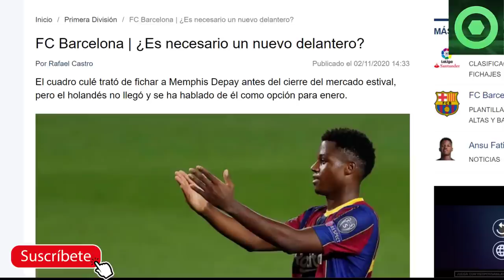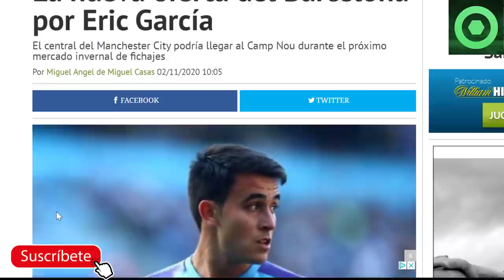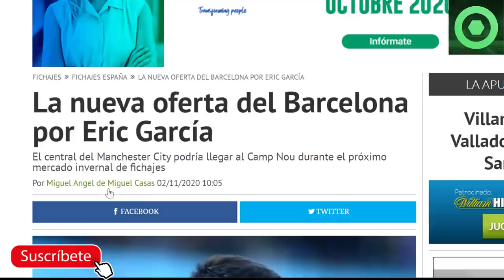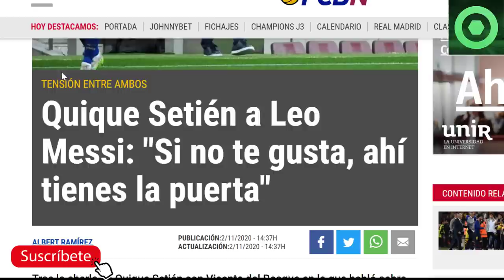🟥Revelada BRONCA BRUTAL de LEO MESSI ⚽Última Hora "fichaje ERIC GARCIA"🔴 BARÇA "🆚 DINAMO Champions 🏮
En este video revelamos como Quique Setién le dió con todo a Leo Messi en el vestuario del FC Barcelona despuués de un partido de La Liga Santander. Además actualizamos todo lo que tiene que ver con el posible fichaje de Eric Garcia por el Barça.

Fuentes:
besoccer
fcbarcelonanoticias
fichajes net
fichajes com